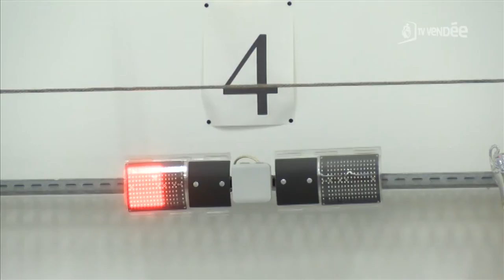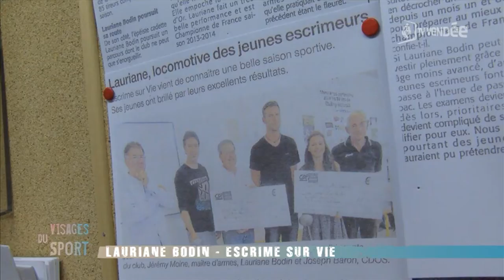Visage du sport : Lauriane Bodin, escrime